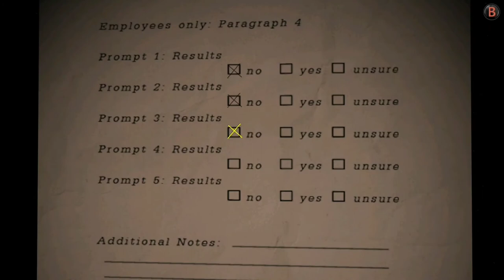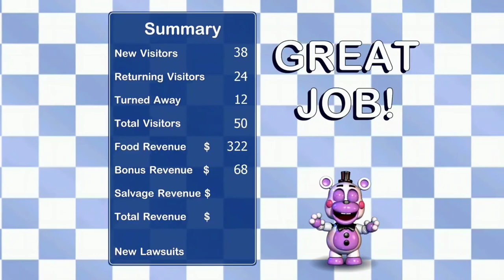Freddy Fazbear's Pizzeria Simulator - Tuesday